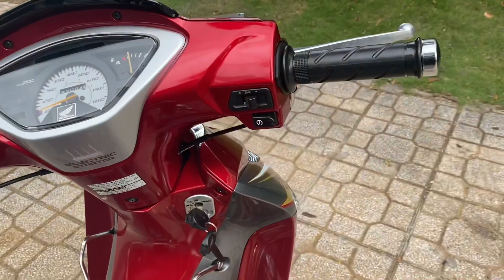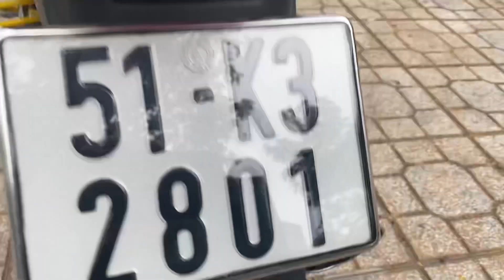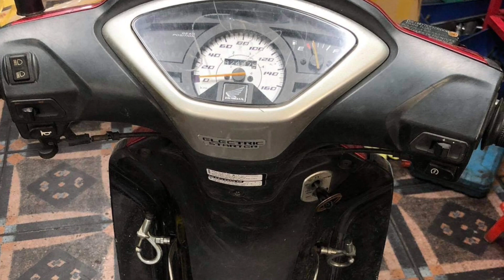Furneo 207 up Neo125i .MinhQ6. (Sg thức giấc)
chuyên tân trang phục hồi wave dream  zin kiểng ...
cung cấp phụ tùng wave dream 9 hãng
uy tín cam kết đúng hàng
sdt / fb :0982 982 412
zalo :  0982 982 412 / 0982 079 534
Đc : 240/7/18 nguyễn văn luông p11 Q6 hcm